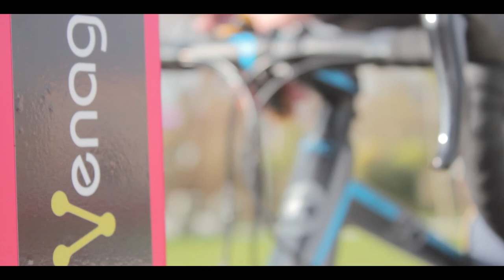DIAC | FUNCTIONAL BIKE HARDWARE - Head set | service station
Video for DIAC - FUNCTIONAL BIKE HARDWARE

Adrian 'segativ' Hejmej